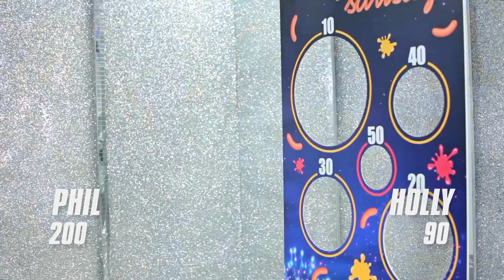Holly Willougby Acting Naughty During Sausage Game - Leather Skirt